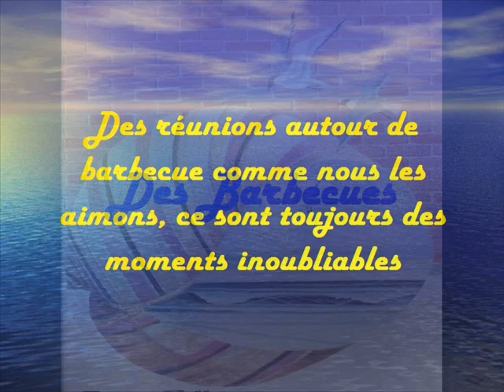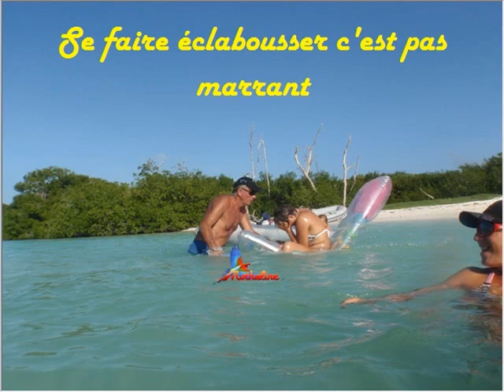Croisière naturiste Antilles Barbecue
un barbecue des moments de vacance